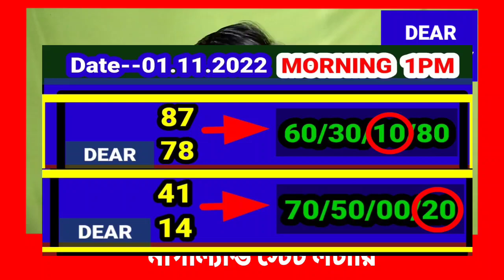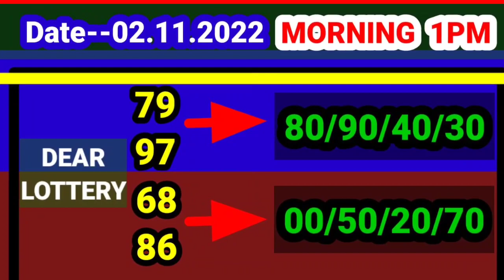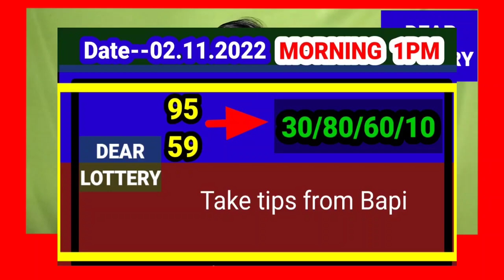02.11. 2022 9000/450 টাকা ঘরের middle part number target today। Nagaland state lottery Sambad